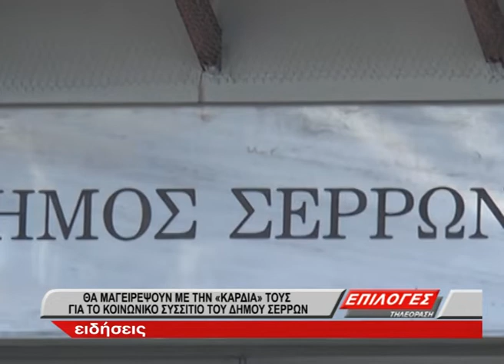Θα μαγειρέψουν με την «καρδιά» τους για το Κοινωνικό Συσσίτιο του Δήμου Σερρών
Τη Δευτέρα 28 Μαρτίου 2022 οι Μαγείρισσες της Δομής Παροχής Συσσιτίου του Δήμου Σερρών θα συμπράξουν με τους «Μάγειρες Καρδιάς», τους Σεφ της Λέσχης Αρχιμαγείρων Ελληνικής Γαστρονομίας.